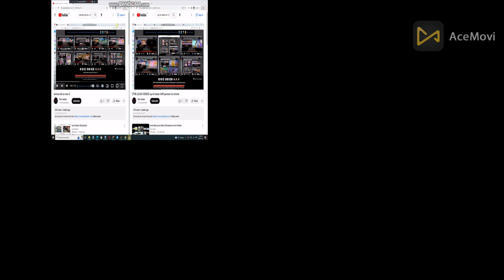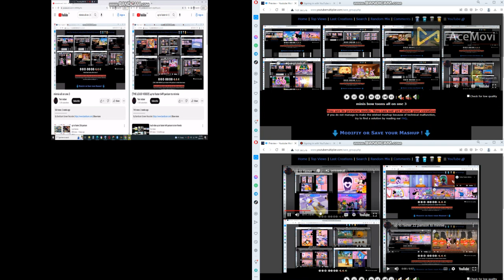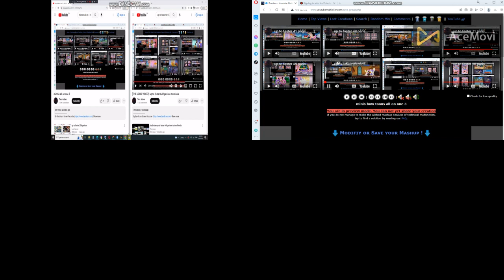minnie all on one 5